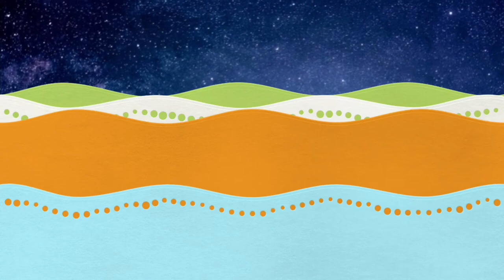Tihar Vlog || भाईटीका रमाइलो || Festive Vibes || Evergreen Ashmita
Tihar (Nepali: तिहार), also known as Deepawali and Yamapanchak or Swanti (Newar: स्वन्ती:), is a five-day-long Hindu festival celebrated in Nepal, which host a large number of ethnic Nepali people. Tihar is marked by lighting diyas inside and outside the home, the five days of Tihar include celebration and worship of the four creatures associated with the Hindu god of death Yama, with the final day reserved for people themselves. According to the Vikram Samvat calendar, the festival begins with Kaag (crow) Tihar on Trayodashi of Kartik Krishna Paksha (the 13th day of the waning moon) and ends with Bhai (brother) Tika on Dwitiya of Kartik Sukla Paksha every year. In the Gregorian calendar, the festival falls sometime between October and November every year. In the year 2021, Tihar begins on 3 November 2021 and ends on 21 November 2021.

Nepal's various communities celebrate Tihar in different ways. The festival is popularly known as Swanti among the Newars and as Deepawali among Madhesis. Nepalis also make patterns on the floors of living rooms or courtyards using materials such as colored rice, dry flour, colored sand or flower petals, called Rangoli, as a sacred welcoming area for the gods and goddesses, particularly Lakshmi. Firecrackers are often set off during the festival, although the Nepal government has placed a ban on the use of firecrackers in recent years citing increasing cases of injury. Children also go from house to house, singing songs and asking for gifts in the form of money and foodstuff. Gambling in the form of cards, kauda (a game of cowrie shells), or langur burja (known as jhandi munda in India) are popular pastimes during the festival.

Tihar is the second biggest Nepali festival after Dashain, and is usually allocated a three-day-long national holiday. The festival is novel in that it shows reverence to not just the gods, but also to animals such as crows, cows, and dogs that have long-lived alongside humans.